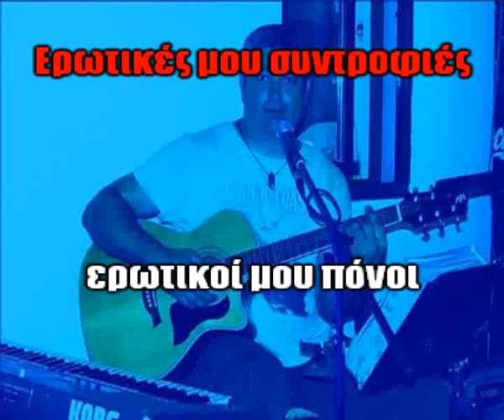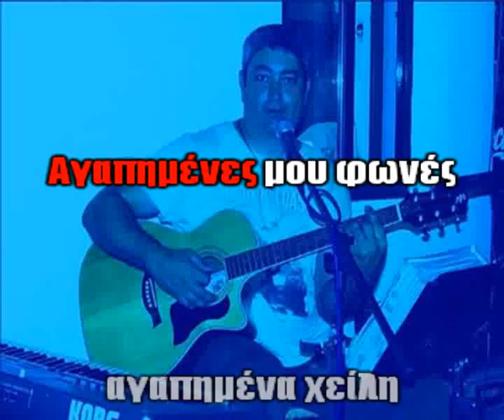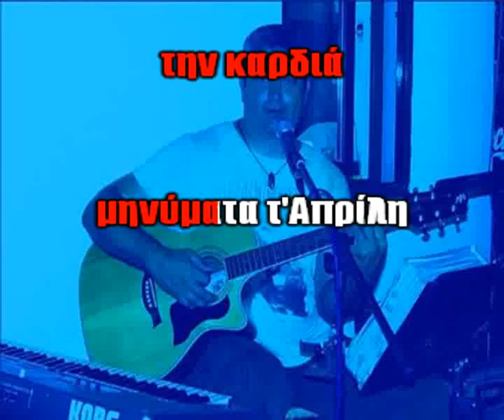ΚΑΖΑΝΤΖΙΔΗΣ ΣΤΕΛΙΟΣ - ΑΛΛΟΤΙΝΕΣ ΜΟΥ ΕΠΟΧΕΣ - ΚΑΡΑΟΚΕ (FULL)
Για  περισσότερα ρωτήστε εδώ: 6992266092